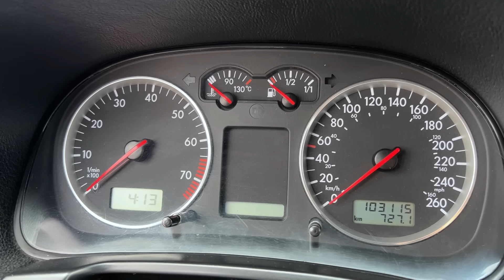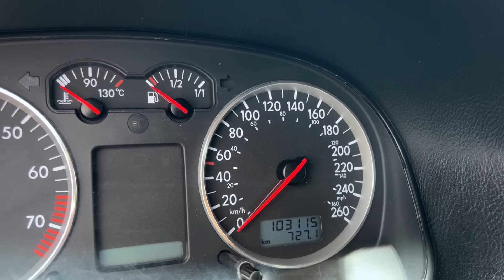Volkswagen Jetta Variant 2001 | Reseña en español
El dia de hoy les traemos la reseña de la Volkswagen Jetta 2001  en su version variant, esta CAMIONETA FAMILIAR cuenta con un motor 2.0 litros de 4 cilindros y es una de las camionetas mas cotiizadas y mejor valuadas en nuestro pais.